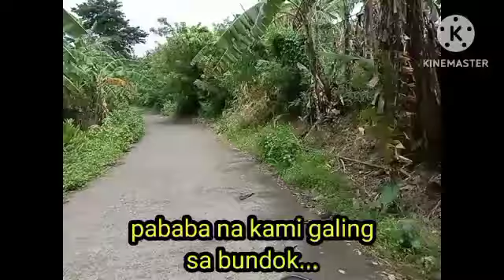PART 3 LOLA EBYANG BINILHAN KO NG WALIS AT NAGBIGAY NG BIGAS AT NOODLES